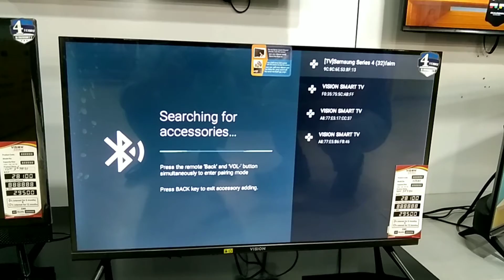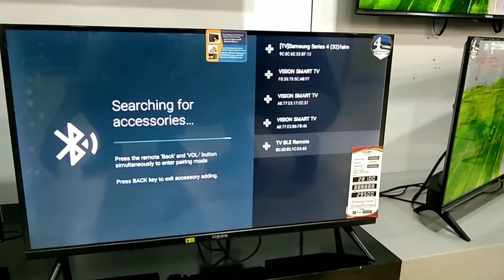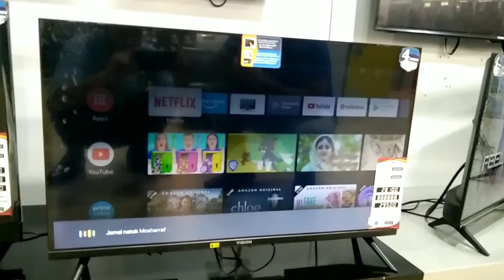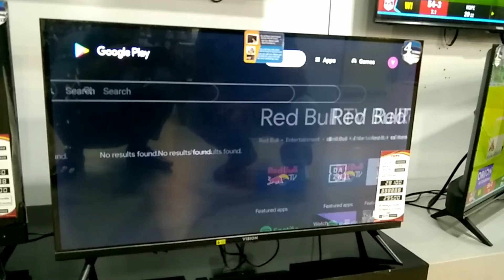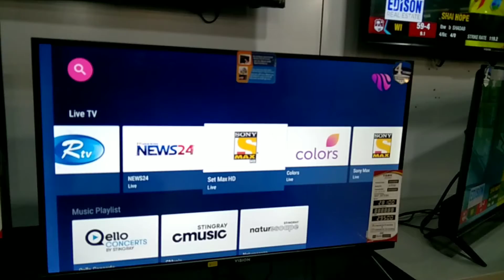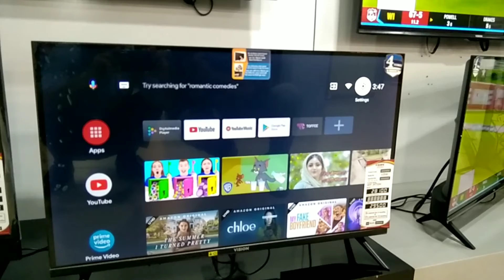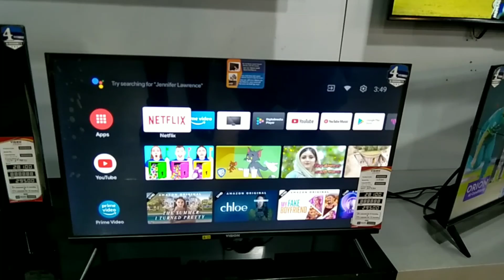Vision android led tv 32e20s|32e10s| 32e30s operating and update price. how to connect voice control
vision android led tv.
model- 32e20s

টিভিটা কিনলে কেউ যোগাযোগ করতে পারেন সর্বোচ্চ ডিসকাউন্ট দেওয়া হবে। এত কম দামে আর কেউ দিতে পারবে না।

tongi Gazipur